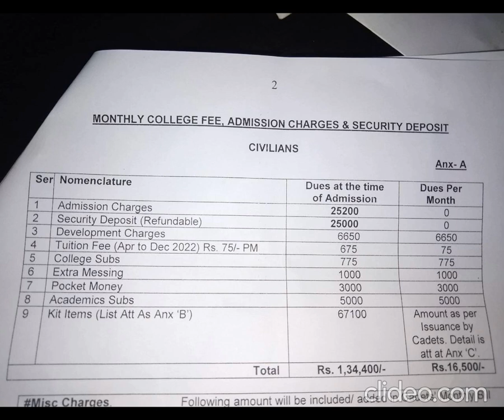Final Letter of Military College Jhelum 2022 in detail | Bahar cadet academy